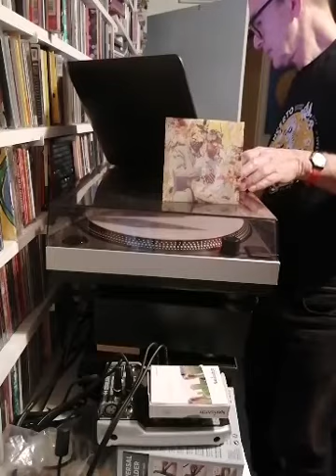Hunter Complex - De Lift @ Beautiful Extremes with Oscar Smit - 17 November 2020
The video of the remake of 'De Lift' by Dick Maas was part of the Mondopalooza streaming event hosted by Death Waltz and Mondo on 31 October 2020.